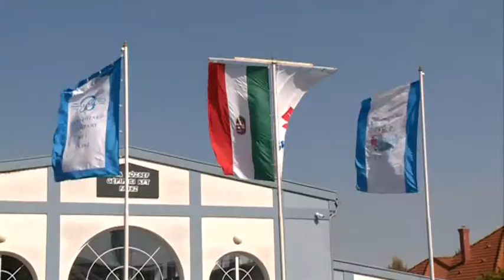Ünnepelt a Fajszi Pata József Gépipari Kft.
Alapításának 30 éves évfordulóját ünnepelte a Fajszon található, Pata József Gépipari Kft. Ez alaklomból egy ünnepséget tartottak, mely keretei közt átadták négy év fejlesztéseit is.